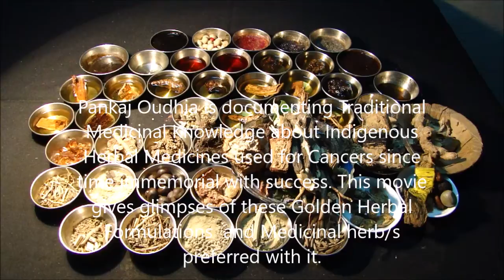Pankaj Oudhia on Recurrent Stomach Cancer: Prefer Hackelia uncinata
Related References
Oudhia, Pankaj (2017). Arachis, Bhramarmar, Wattakaka and Medicinal Rice and Millets based Tribal Herbal Medicines for Recurrent Stomach Cancer From Medicinal Plant Database by Pankaj Oudhia, Audio Bank Project at pankajoudhia.com .
Oudhia, Pankaj (2017). Arachne, Bhramarmar, Wattakaka and Medicinal Rice and Millets based Tribal Herbal Medicines for Recurrent Stomach Cancer From Medicinal Plant Database by Pankaj Oudhia, Audio Bank Project at pankajoudhia.com .
Oudhia, Pankaj (2017). Arachnis, Bhramarmar, Wattakaka and Medicinal Rice and Millets based Tribal Herbal Medicines for Recurrent Stomach Cancer From Medicinal Plant Database by Pankaj Oudhia, Audio Bank Project at pankajoudhia.com .